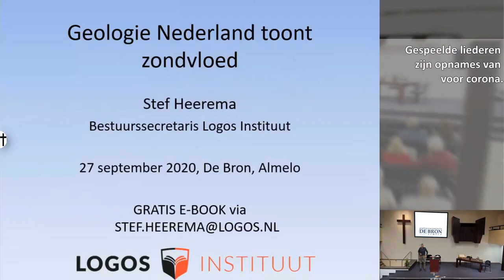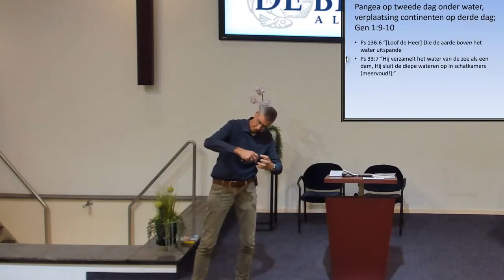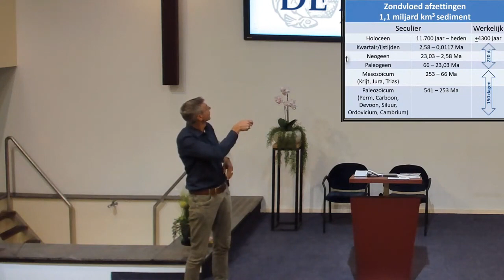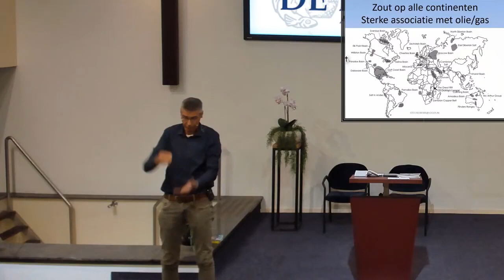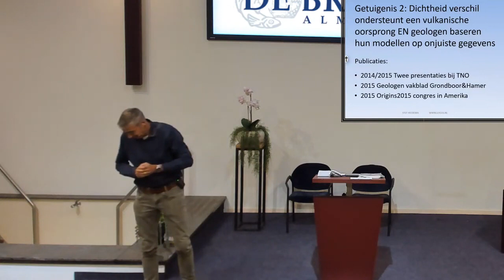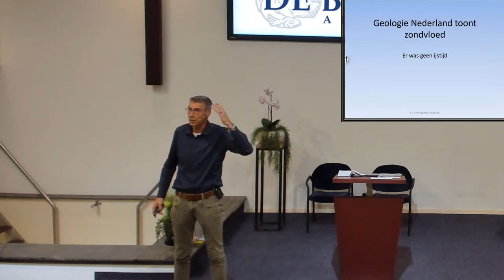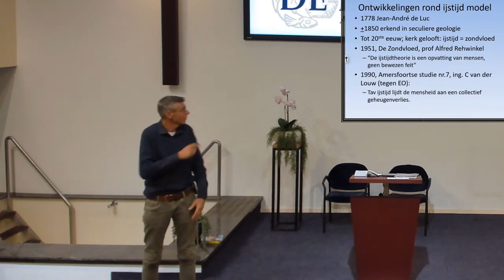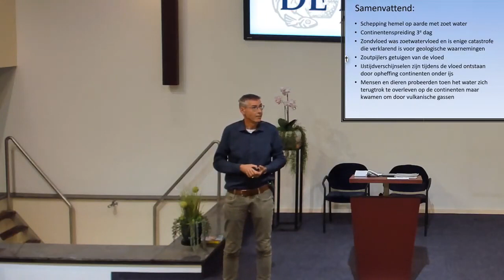Wat Openbaring onthult over geologie en Genesis - Stef Heerema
Schepping met zoet water. God heeft een hemel op aarde geschapen. Zondvloed was zoetwatervloed. Nu zijn de zeeën zout, maar ze worden weer zoet! De geologie van NL toont zondvloed.